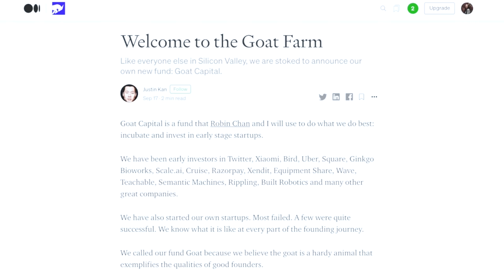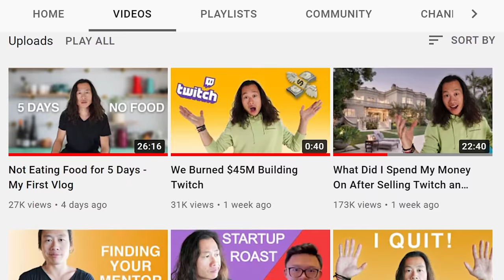The Real Reason Why I Started YouTube and Napa Vlog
I'm bringing Justin.tv back, but now in the form of vlogs! Everyone always asks me what I do on the day to day, so I decided that I'll try to capture as much of that as I can and share some life advice along the way.

This week, I head to Napa Valley to meet up with my super successful startup friends and also talk about why you need to start controlling your own narrative by going directly to your audience. Watch to hear the full story!

A little bit delayed because I've been traveling, but the winners of the sneakers and the $1K from last week will be announced next week! Good luck!